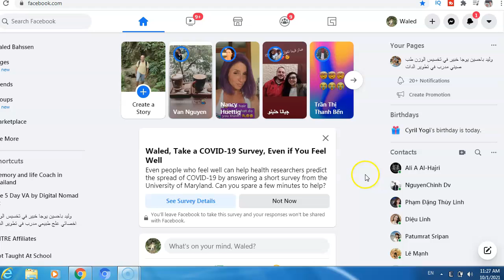How To Remove Profile Picture On Facebook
★★✅Learn how to start a profitable Youtube Channel without showing your face:
In this video, I will show you How To Remove Profile Picture On Facebook